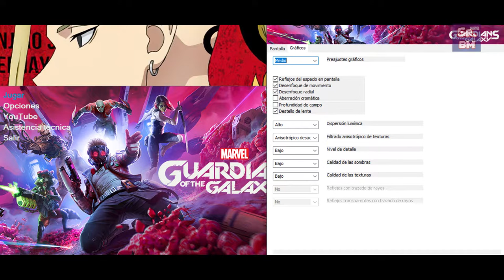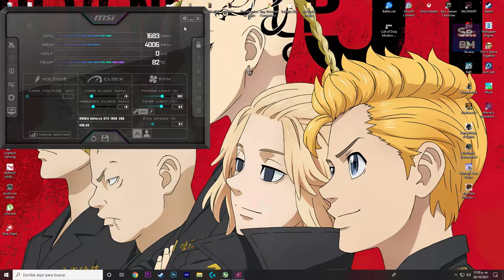Marvel's Guardians Of The Galaxy BenchMark GTX 1060 3GB - Ryzen 3 2200g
Configuration test with the next options/Test de configuración con las siguientes opciones:

PC Components/Componentes:
- 8GB Corsair 2400mhz

Settings/Configuraciones      (1080p)
Low/Bajo                                   00:24
Medium/Medio                         01:19
High/Alto                                   02:15
Si estas interesado en querer saber algo sobre mi, duda que puedas tener, Contáctame en mi discord.
- ReX251101N#6906
Twitch de la persona que me apoya con algunos videos, pásate por ahí si estas interesado (Español).
Twitch of the person who supports me with some videos, come by if you are interested (Spanish).